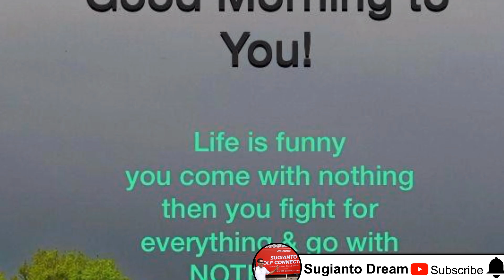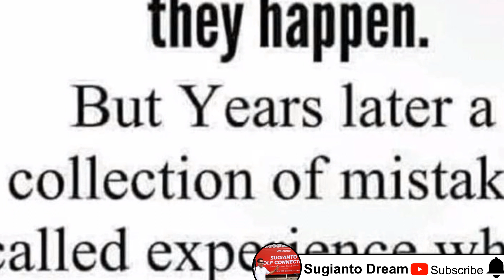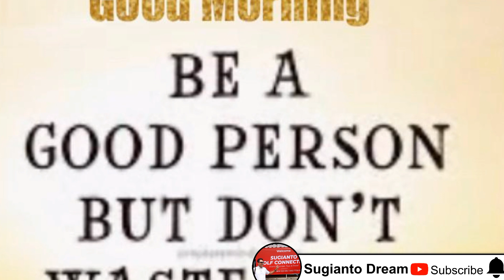Surabaya Golf package Tour Orgenized by Sugianto Golf Connection to play at Taman dayu, Ciputra Golf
Sugianto Golf Connection is one the Golf Operator and Local Ground Handling agent base at Surabaya SURABAYA GOLF TOUR kali ini kita akan mengulas dan review group dari Singapore  tentang feedback dari Customer dan juga group baru dateng dari Mr. Michael dan pak Sidi dari Singapore dan SUGIANTO juga memberikan story tentang kehidupan para caddy yang sudah sekian lama bekerja di lapangan golf yang tak bisa di pandang sebelah mata peran nya untuk membuat Customer happy dan mau dateng lagi More detail about Golf package or anythings berkaitan dengan Golf dan kehidupan silakan contact Sugianto.golf by WA at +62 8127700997